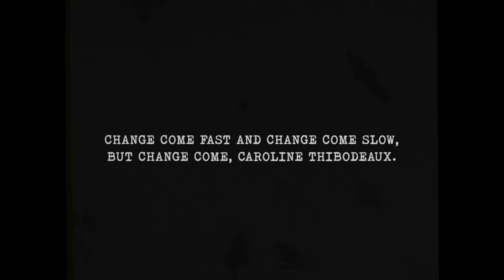Caroline, or Change Trailer - Ray of Light Theatre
Set in Louisiana in 1963, the Tony-nominated Caroline, or Change is a riveting, fantastical and awe-inspiring musical that takes place during one of the most dramatic times in America’s history. Featuring a score that blends blues, gospel and traditional Jewish melodies, Caroline.. provides a breathtaking medium for playwright Tony Kushner’s (Angels in America) provocative and personal story. Caroline… follows the Gellman family, their African-American maid and her family as they all come to grips with a seemingly crippling deluge of political change, social change and pocket change.